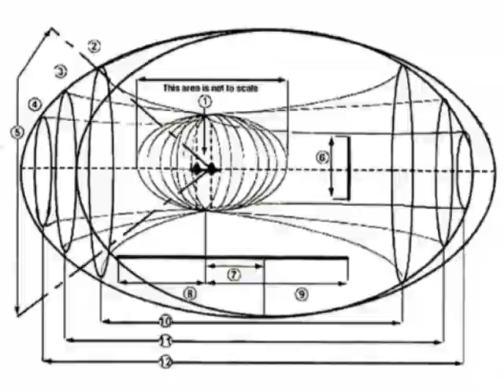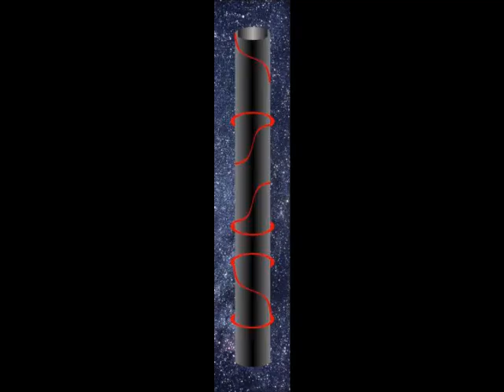Here Comes The Night, aus: Michael Chambosse And Friends. The Timemachine. 1986 (Mike Starrs)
Grandioses aus den 1960ern und 1980ern. [Here Comes The Night, aus: Michael Chambosse And Friends. The Timemachine. 1986 (Mike Starrs)] sowie Fotos aus dem Film "Die Zeitmaschine (The Timemachine)",1960.
Sollte es eine Urheberrechtsverletzung geben, laßt es mich bitte zwecks Änderung wissen.
If there is a violation of a copyright please let me know in order to correct the upload.